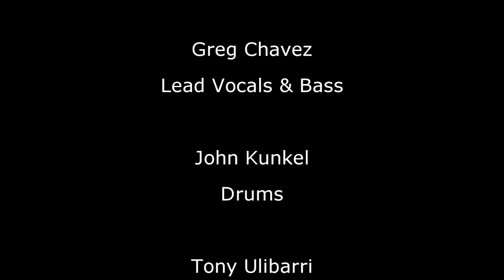lyin', cryin', dyin' . . . original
Live at the El Rey Theatre in Albuquerque, New Mexico - 1992
Greg Chavez - Lead Vocals and Rhythm Guitar
Tony Ulibarri - Lead Guitar and Vocals
with
Ernie Ulibarri - Bass
Aaron - Drums (Last name unknown)